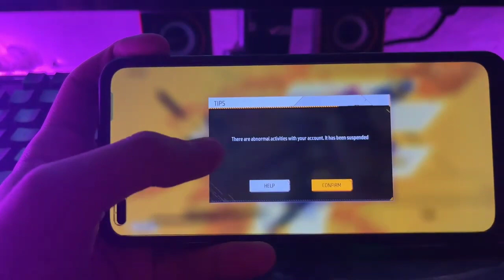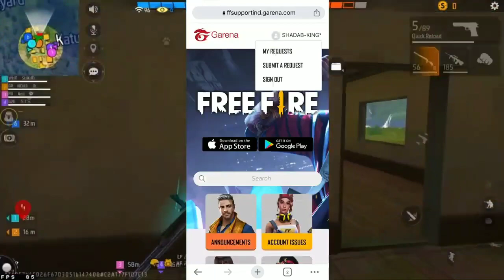Free Fire Suspended Account Recover | Live Id Unban 🤩 | Free Fire Id Unban Kaise Karen 2023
MY INFO.
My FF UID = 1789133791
Other Info Coming Soon.

Gameplay Credit :- @Vincenzo74

description 👇￼
hello team garena free fire my id is suspended i didn't put anything inside my id just i started my game i came to my game by having my side and my id got suspended the next day plz check my id  do and recover thank you

1. Garena Free Fire Indonesia Live
2. Garena Free Fire Brazil Live
3. Garena Free Fire Brasil Live
4. Garena Free Fire India Live
5. Garena Free Fire Singapore Live
6. Garena Free Fire Thailand Live

1) FF Suspended Account Recovery 2023
2) recover free fire account 2023
3) freefire acount suspend India
4) id unban pakistan
5) unban free fire account 2023
6) suspended free fire account recovery 2023
7) free fire account recovery new update 2023
8) Recover Suspended Free Fire device 2023
9) free fire suspended account recovery in tamil
10) free fire account suspended recovery in Hindi
11) free fire id unban kaise karen
12) how to unban free fire fb id
13) Recover Suspended Free Fire account - OB37 Update 2023
14) OB39 ff id unban 2023
15) Ob39 Free Fire Account Suspended Recovery
16) How to unban Device FF
17) Free Fire Account Suspended Recovery 2022
18) How to Unban Ff account
19) Rank match start problem solved
20) free fire account suspended new ob39 update 2023
21) how to unban free fire device
22) how to unban free fire device facebook
23) free fire unban device apk
24) ff tool se id ban hoti hai ya nahin
25) ff tool ID ban problem
26) 5 days id ban problem
27) ID unban kaise karen
28) free fire ID unban track
29) my free fire id ban
30) ff tool id ban
31) FF tools India I'd ban hoti hai ya nahin
32) FF tools I'd ban problem fix
33) I'd unsuspend new trick
34) account unban kasa kare today
35) 5 days I'd ban problem
36) free fire ID Unban kaise karen new trick
37) I'd unban 2023
38) free fire I'd unban OB39
39) ob39 id unban
40) free fire ob39  update  id unban
42) ff id suspended problem solve kaisa karen
42) how to recover free fire suspended account
43) OB39 id unban new trick
44) ban id vapas Kaise lai
45) ban account  unbanned  kasa Karen
46) free fire id suspended problem solution
47) ob39 update id unsuspend kaise kare
48) how to unban free fire suspended account
49) ff account unban kaise kare
50) id unban config file ff max
51) ban account unban in free fire
52) free fire account unban config file
53) free fire live id unban
54) free fire id unban real video
55) how to unsuspend ff max account

Ignore Hashtags 😊